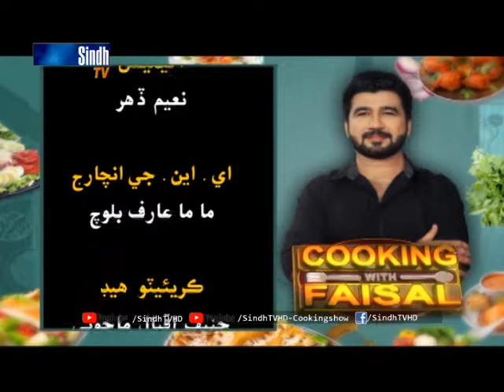Sweet Biscuit-Kheer and Halwa Puri-Cooking with faisal-SindhTVHD-CookingShow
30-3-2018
Recipe
Sweet Biscuit
Kheer
Halwa Puri
SindhTVHD - CookingShow